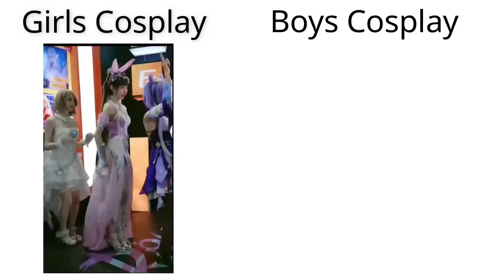Girls Cosplay vs Boys Cosplay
Source